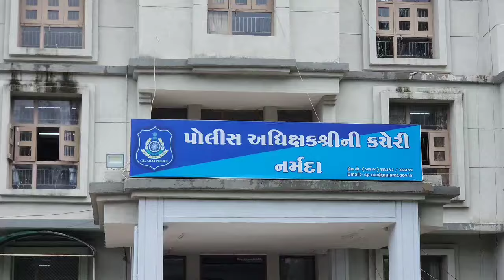સાઈબર ક્રાઈમના ગુનાઓને ઉકેલવામાં નર્મદા જિલ્લા પોલસની રાજ્યમાં નોંધપાત્ર કામગીરી